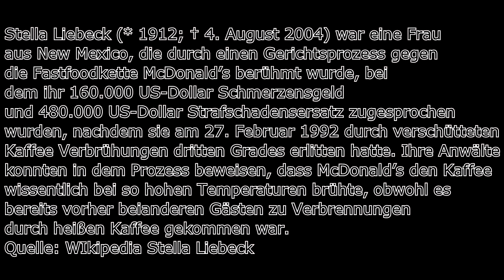Eine Katze in der Mikrowelle - 27 - Project of Life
Title: "Lino Rise -- Intro Djibouti"

Modpack Stranded Survivors:
Mods: